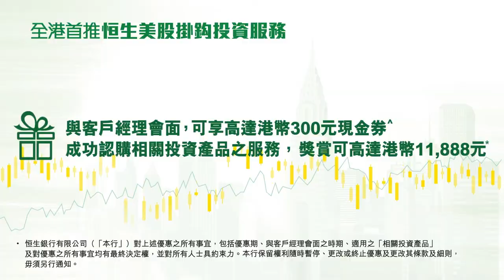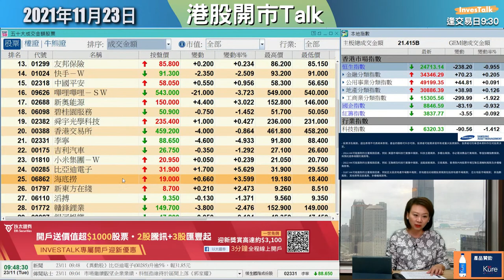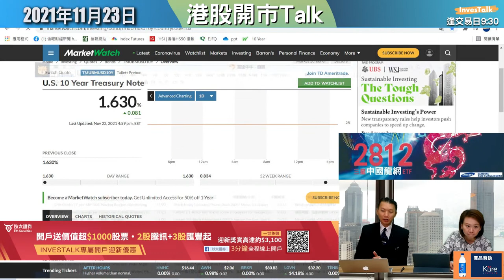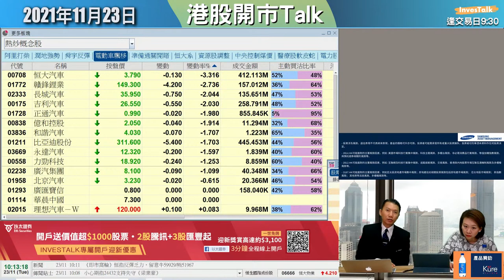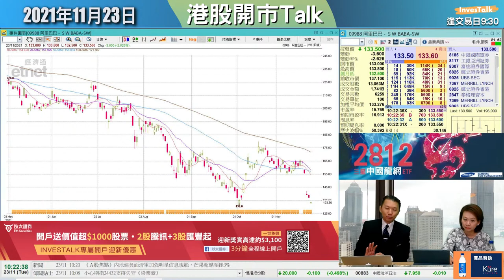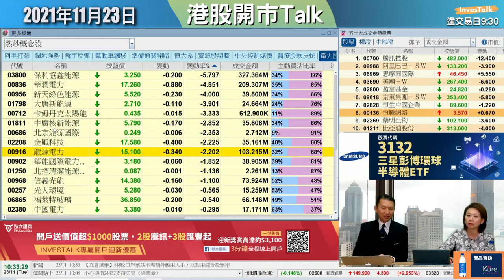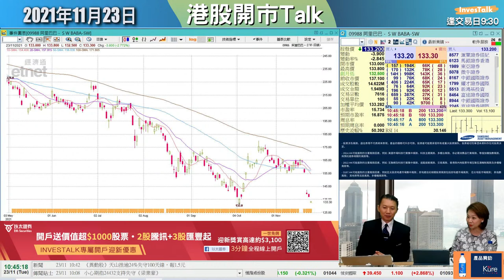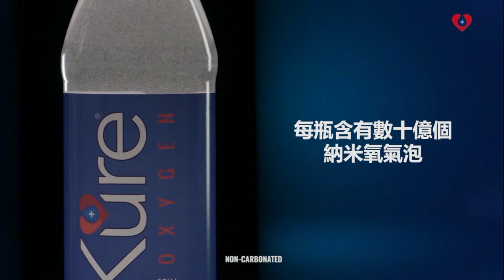【開市Talk】溫總：港股悶餐死｜提防美股回套｜美團 業績唔慌靚｜阿里最麻煩：溫鋼城 (23/11/2021)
【開市Talk】港股 悶餐死｜提防 美股 回套｜ 美團 業績唔慌靚｜阿里最麻煩(23/11/2021)
嘉賓：溫鋼城 iFast Global Market副總裁
主持：范巧茹
想攞星展 2022 年座枱月曆兼手機座？
🚨🚨【InvesTalk X 以太證券合作】🚨🚨
開戶迎新可享最高32股匯豐+2股騰訊(價值約$2500)加上其餘免費串流報價和新股認購券等總值超過約$3,100迎新獎賞！由即日起至12月31日前註冊，新客戶經以下連結成功於以太證券註冊開戶，可享專屬迎新大激賞：

(1) 激賞贈股：12月31日前，註冊之日起90天內完成首月底前累計入金滿20,000港元起，一個月內未有出金和任意做一筆交易送8股匯豐和2股騰訊起(價值約$1316)，入金越多送得越多，最高達32股匯豐+2股騰訊(價值約$2500)
(2)  港股一世免佣，港美股買賣不設平台費
(3)  首次開戶可享一世無限港股買賣免佣及$299新股認購券
(4)  賬戶資產首次滿HK$50,000送免費LV2極速串流報價一個月(價值高達$388) 當月trade夠30次，次月串流報價Keep住送！！

以太證券永久落盤免佣金同不設平台費, 抽IPO新股高達20倍孖展及特設零本金抽特選IPO新股，利息低至2.88%！把握投資機會為財富增值，立即行動啦！

優惠受相關條款及細則約束，以太證券有限公司保留最終解釋權。
資料由以太證券提供。投資涉及風險，價格可升可跌。
0:00【開市Talk】
1:56 [范巧]節目開始
5:07 美股最新消息
7:46 恒生指數最新走勢
11:00  [嘉賓]溫總登場講宏觀最新形勢
11:55 恒指守唔守得住？
14:30 有冇北水？西方水？
21:18 美股要提防突然回套
22:47 債息
24:57 中國要收數據稅？
27:20 ATMX/科技股撈底要小心
30:53 北水流走
31:50 思摩爾國際(6969)
34:10 電動車股最後邊個可以生存到最後？
40:24 長城汽車(2333)
42:56 美團(3690)/阿里巴巴(9988)
45:44 永達汽車(3669)
50:58 龍源電力(916)
55:01 能源股走向
57:16 英鎊
59:22 黃金
1:00:41 可口可樂(KO)/標普500指數ETF(SPY)
1:03:04 京東集團(9618)
1:08:06 三星(2814)
1:12:31 友邦保險(1299)